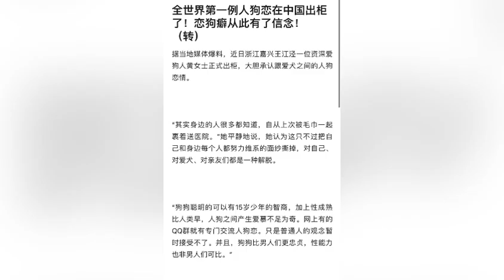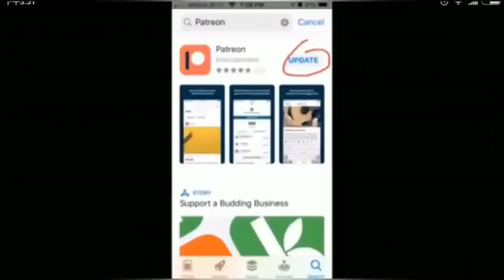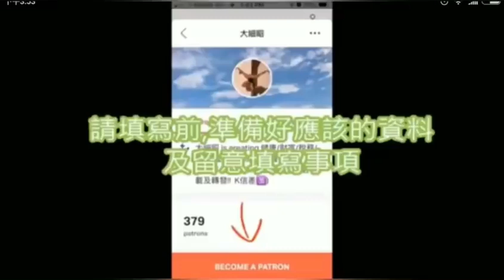郭信差周末奇譚之（人狗戀👻 ∼ 大細眧🌈節錄 12/11/2022